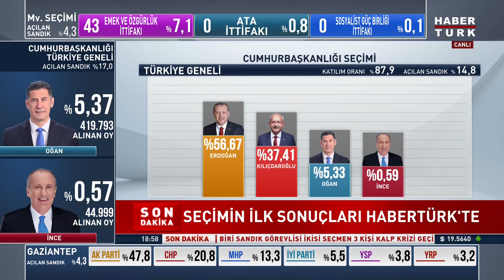İşte seçimin ilk sonuçları!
Kampanyaların seçime etkisi ne oldu?